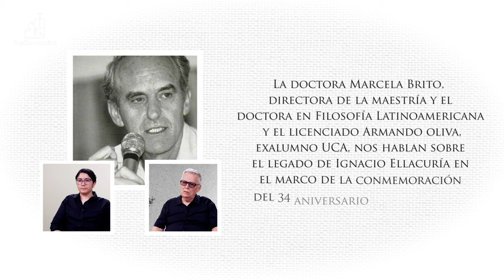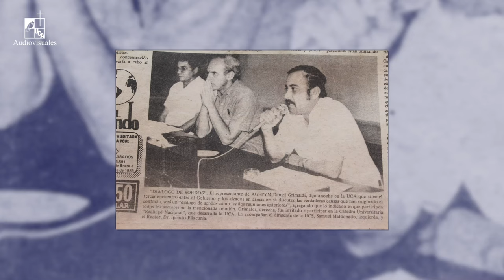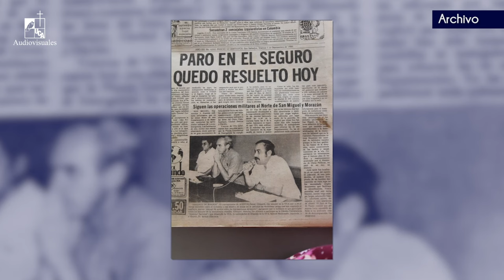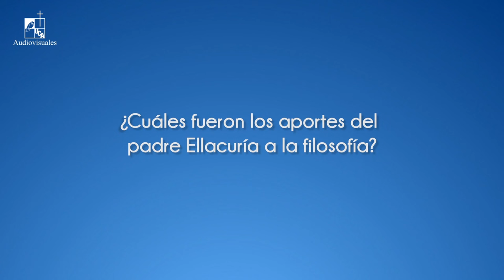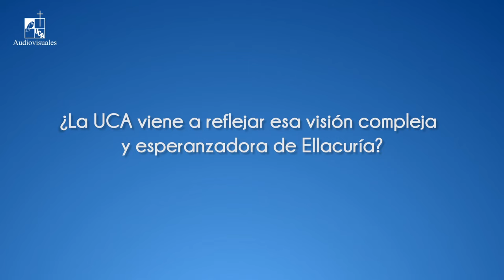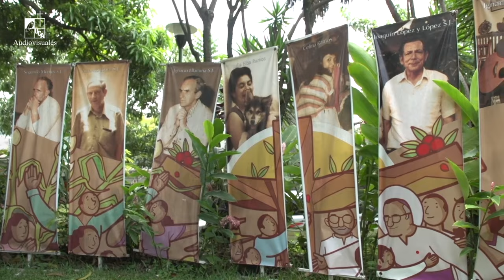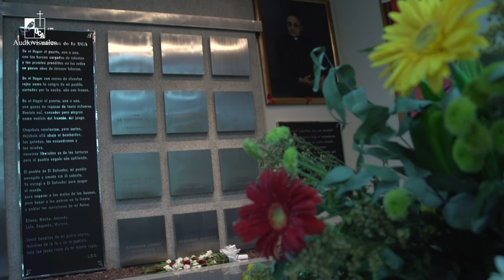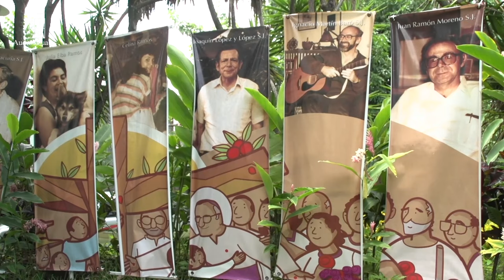Entrevista: Ignacio Ellacuría y la vigencia de su filosofía (2023) Versión completa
Serie: Entrevista
La filosofía y la teología, marcaron la ruta del trabajo académico del padre Ignacio Ellacuría, quien centró su análisis profundo en la realidad y desde ahí plantear alternativas de solución a los grandes problemas de las mayorías populares, que era y es, el pueblo salvadoreño.
Invitados:
-Marcela Brito. directora de la Maestría y Doctorado en Filosofía Latinoamericana
-Armando Oliva, exalumno del padre Ellacuría